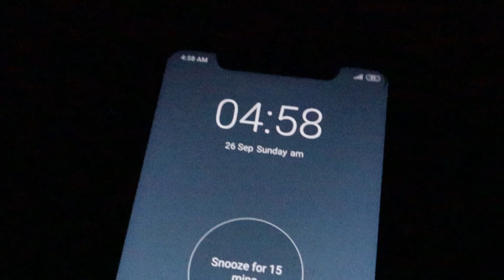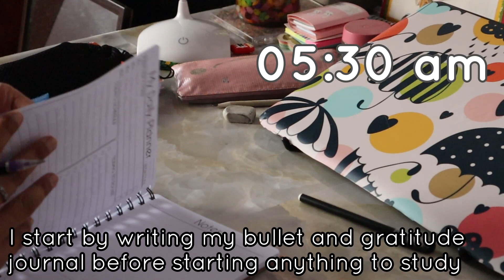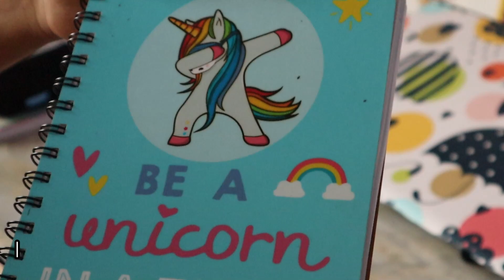MY 5 am PRODUCTIVE MORNING ROUTINE | Jukta Das productivity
Hey Guys...
I never woke up so early in the morning but one video inspired me to do so and I am loving the super morning routine so far.

So, this video will be a slight snippet of what I do every morning when I wake up. I hope this video will be helpful to people who want to start their own morning routines.

Leave a comment anytime to let me know how you feel about my videos and where improvement is required...

Link of my planner